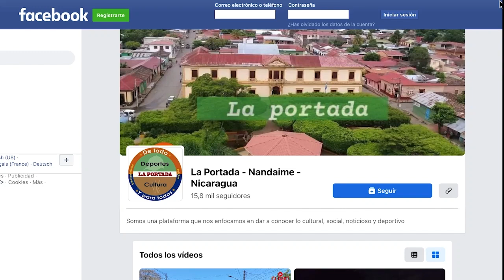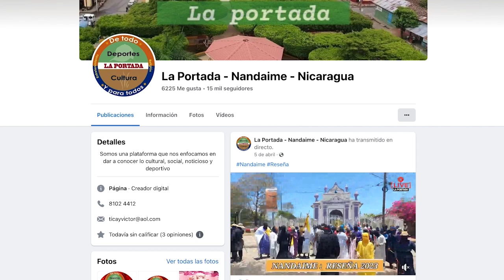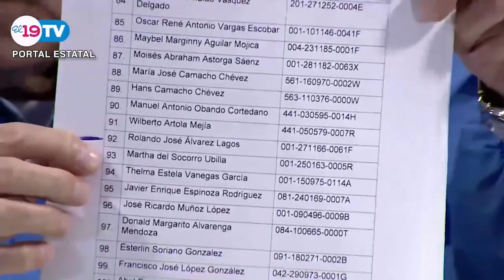Carlos F. Chamorro: Dictadura condena a la cárcel a periodista por divulgar una procesión religiosa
Este último crimen contra la libertad de prensa en Nicaragua revela la degradación extrema de una dictadura que pretende criminalizar la divulgación de las imágenes de una procesión religiosa, con el único fin de infundir, el miedo, el silencio, y la censura. Sin embargo, al exhibir la extrema debilidad política de un régimen que solo se sostiene en el poder por la fuerza de la represión.

Daniel Ortega y Rosario Murillo están cavando su propia tumba política. Porque cada día son más los funcionarios públicos y partidarios del Frente Sandinista, los que abandonan un Gobierno que no le ofrece ninguna salida y ninguna solución a la grave crisis que vivimos los nicaragüenses. Y cada día, son más los ciudadanos, de todos los sectores sociales y económicos, los que se suman en silencio a una demanda de cambio político, con democratización y justicia y con plena libertad de prensa, libertad de prensa, y libertad religiosa.

Ortega, Murillo, y sus cómplices, están cada vez más solos al perpetrar este crimen contra la libertad del periodista Victor Ticay, que los exhibe ante el mundo como una dictadura totalitaria, que nunca ha podido callar a la prensa independiente que seguiremos investigando y contando la verdad desde el exilio.
La declaración de culpabilidad del periodista Victor Ticay, es una llamado a la prensa nacional e internacional, para unirnos en una condena mundial a la dictadura Ortega Murillo, haciendo más y mejor periodismo, hasta que Nicaragua recupere plenamente la libertad.